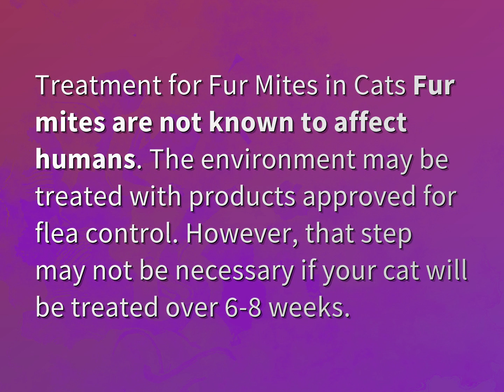Can cat fur mites affect humans?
James Webb (2022, August 7.) Can cat fur mites affect humans?
    WHYS.video